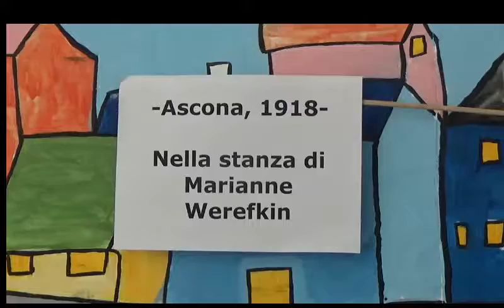The life of Marianne Werefkin act 5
La parte più triste del nostro spettacolo, "La vita di Marianne Werefkin."
The saddest part of our show, "The life of Marianne Werefkin."